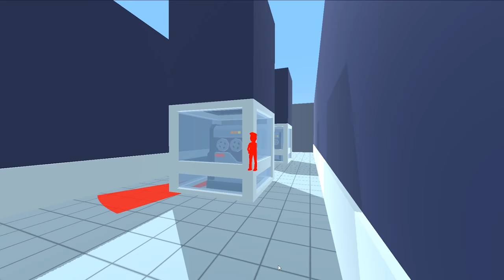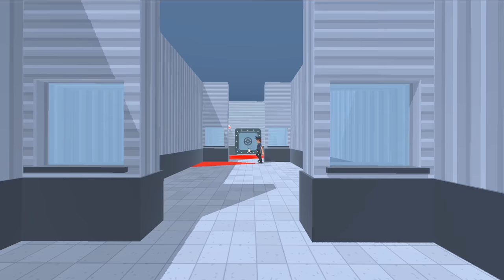I had 0.5 seconds to become a criminal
ABOUT -  Sneak Thief 3D
Sneak Thief 3D is a fun and addictive game where you have to sneak through a heavily guarded museum in order to knock out the guards, escape detection and get your hands on the priceless item at the end!